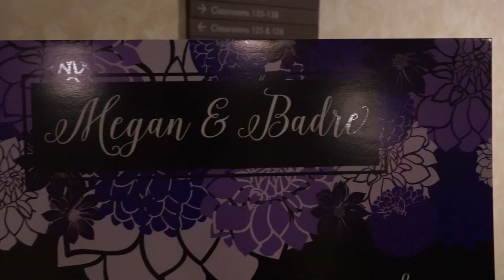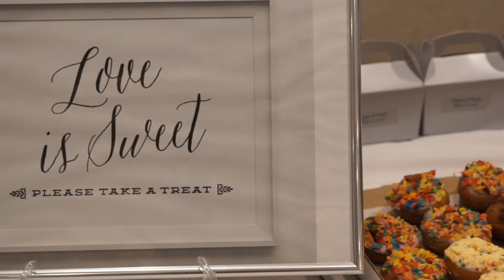Badre and Megan Reception